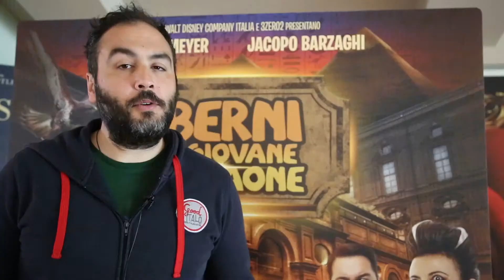Giffoni Cine Camp